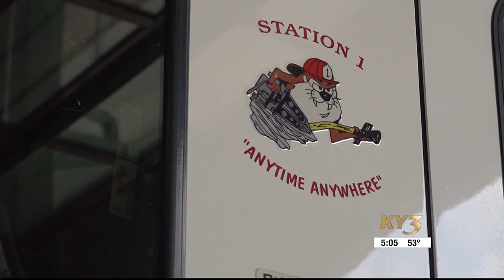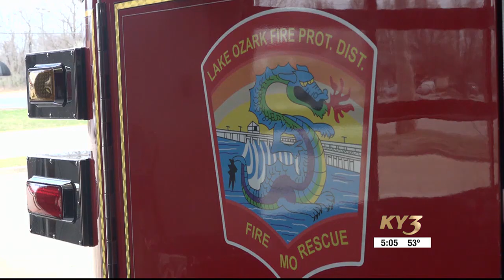Lake Ozark Fire Protection District excited about passage of sales tax